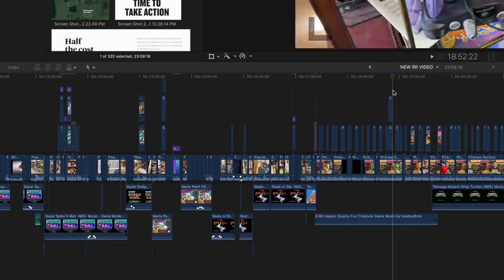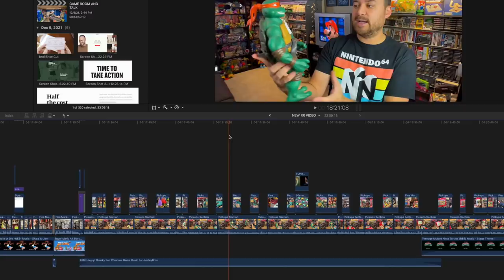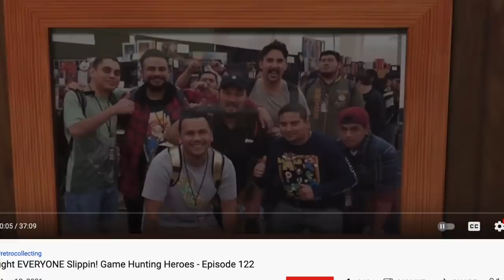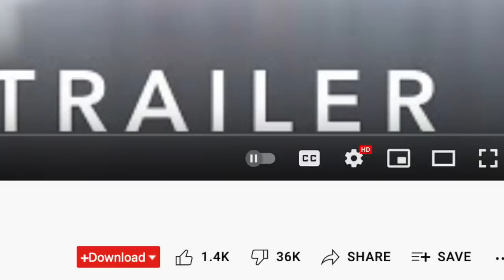....IT HAPPENED AGAIN....Game Room Ruined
dangit...